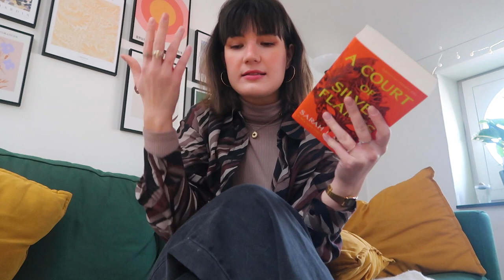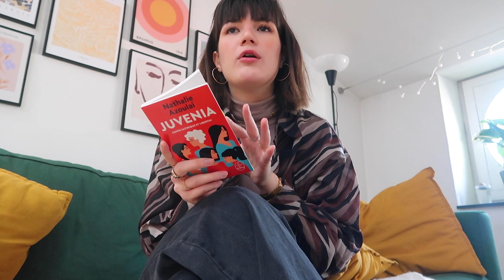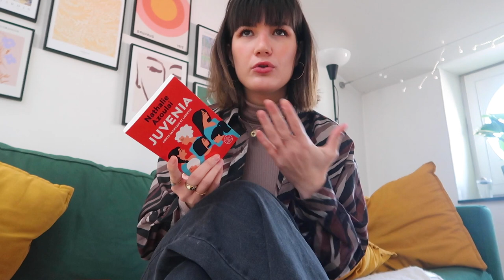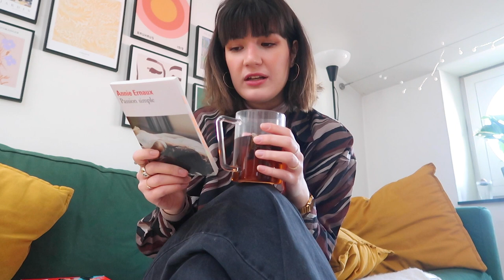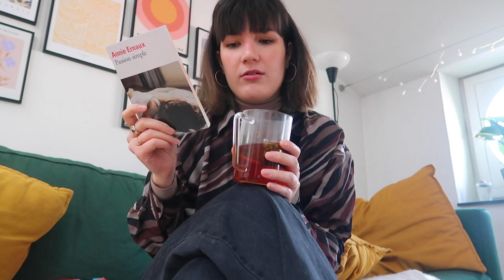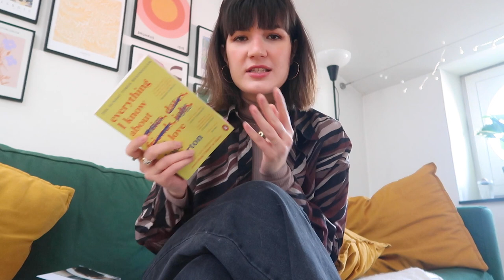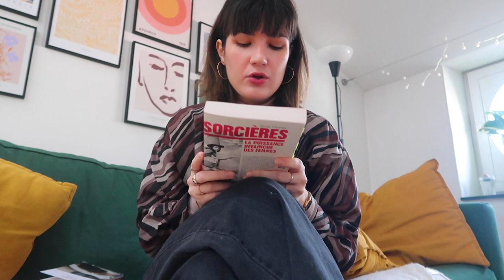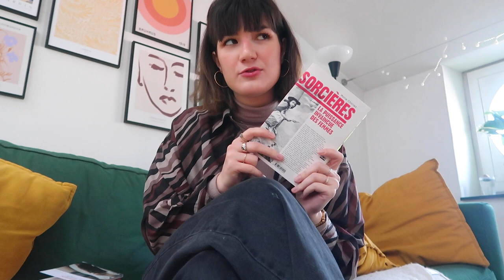mes lectures de janvier - feminist books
𝐋𝐞𝐬 𝐥𝐢𝐯𝐫𝐞𝐬 𝐝𝐨𝐧𝐭 𝐣𝐞 𝐩𝐚𝐫𝐥𝐞 𝐝𝐚𝐧𝐬 𝐥𝐚 𝐯𝐢𝐝𝐞́𝐨
00:55 a court of silver flames (acotar t4) - sarah j maas
02:47 juvenia - nathalie azoulai
07:39 passion simple - annie ernaux
12:00 everything i know about love - dolly alderton
16:21 sorcières: la puissance invaincue des femmes - mona chollet

☆ Je m’appelle Lucie
☆ Je suis graphiste et publicitaire
☆ J’achète mes livres en librairie, sur bookdepository, amazon, wordery, vinted
☆ Je monte mes vidéos avec Adobe Premiere Pro et After Effects, je fais mes miniatures avec Adobe Illustrator ou Procreate (sur Ipad) et je filme avec un Canon G7X Mark ii

Bisous